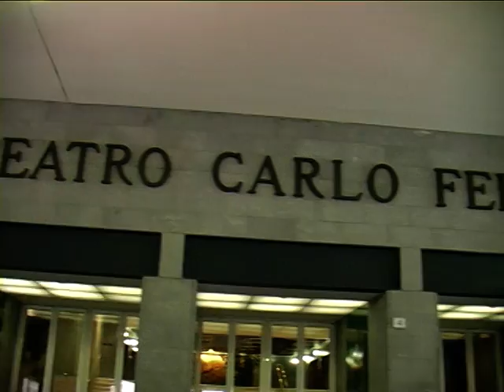SEN. SERGIO DE GREGORIO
Giornata genovese del Sen. Sergio De Gregorio candidato Sindaco per Genova nella lista Movimento Italiani nel Mondo